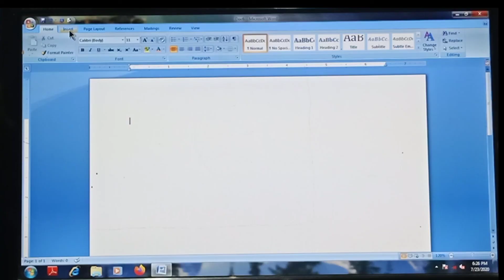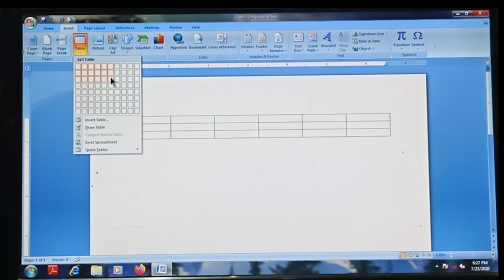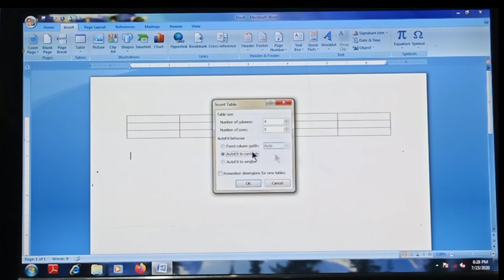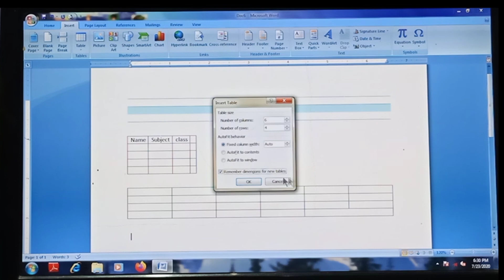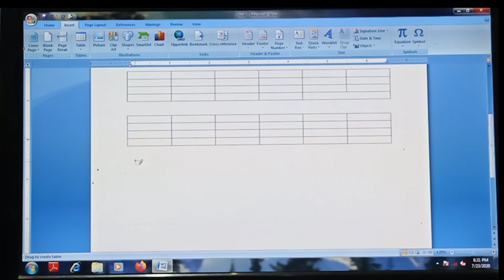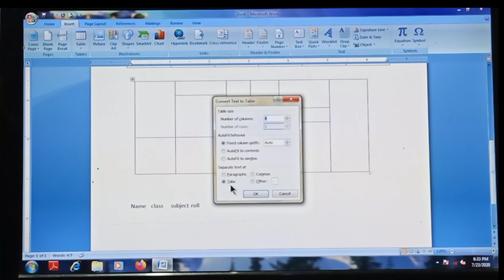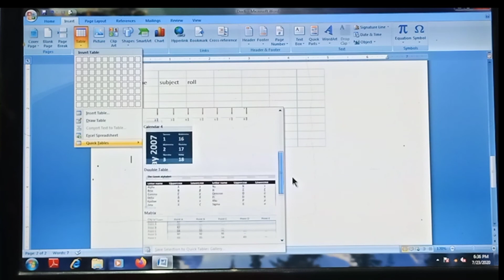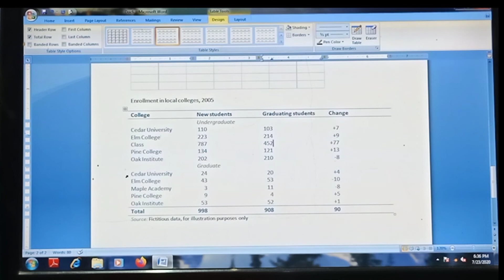How to make table in Ms Word // Ms Word मे table कैसे बनायें//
Ms Word  mein table kaise banaye, use the draw table, Microsoft Word me table banana sikhen